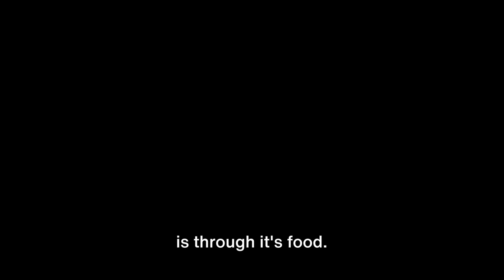Top 10 Places To Eat In Rome (For Travelers)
Planning on visiting the eternal city of Rome, Italy? Looking for a few ideas of where to eat while you're there? Join us on a culinary journey through Rome!